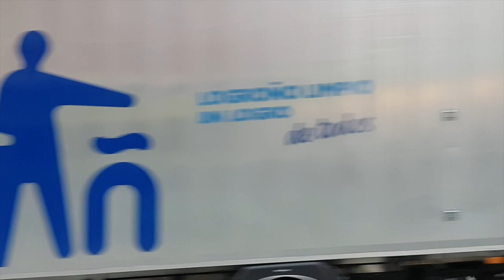"¡Va por ustedes!": el 'aplauso sanitario' se vuelve recíproco en Logroño